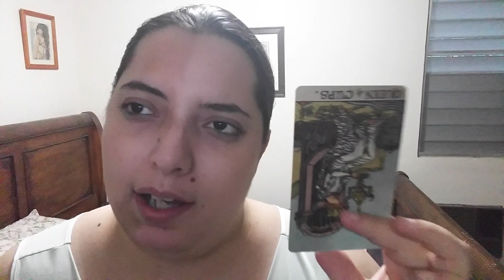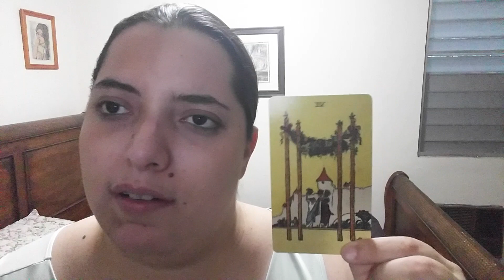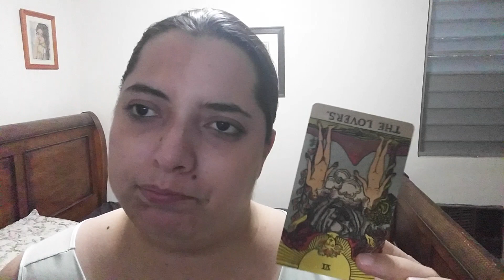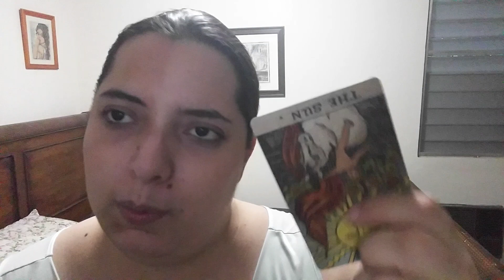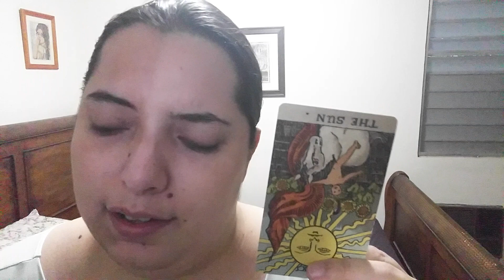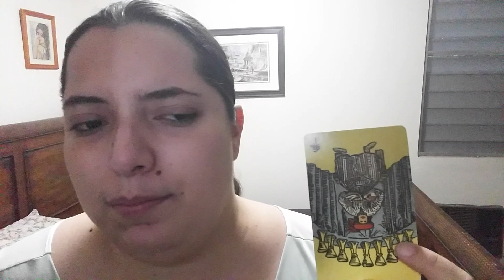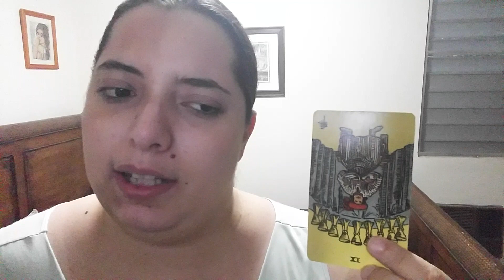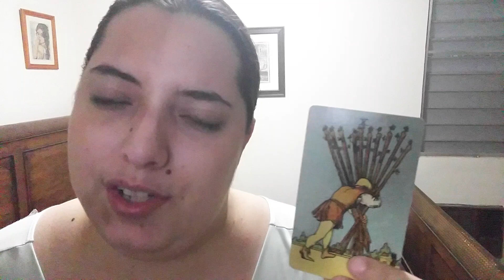Aquarius DECEMBER 2020 CURRENT LOVE STATUS "Someone Wants To Apologize But This Might Not Be Enough"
Aquarius love reading December 2020